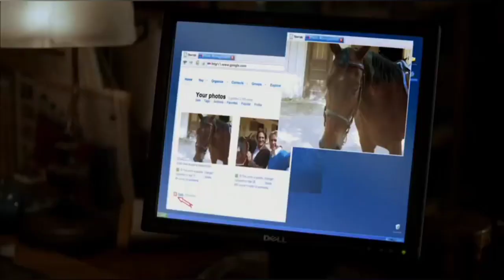Shane Van Dyke (43rd Birthday Tribute) 💜